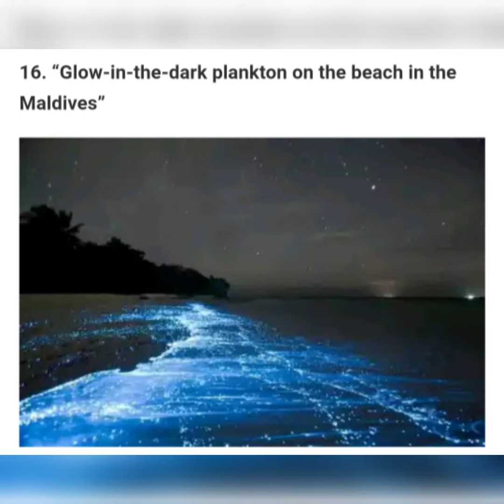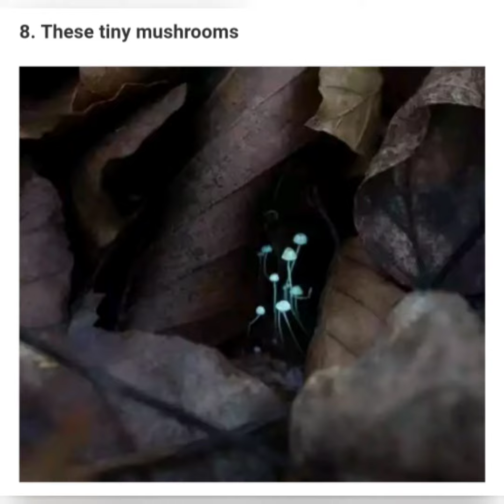Some Really Really Rare Things..